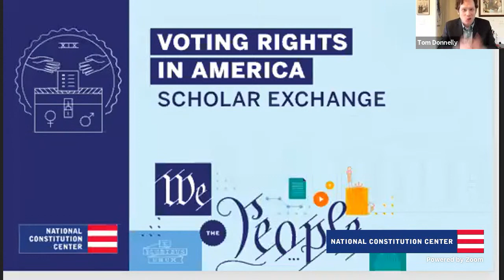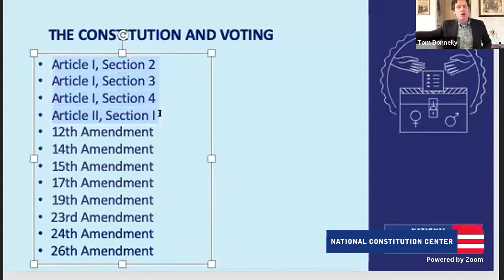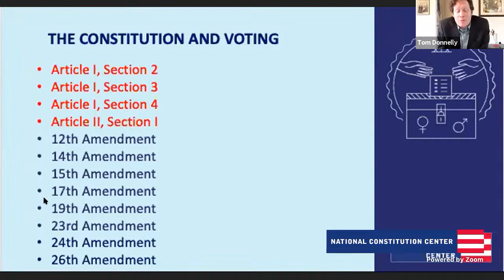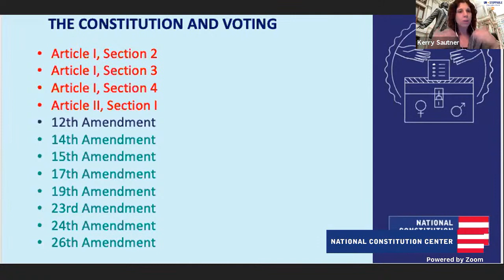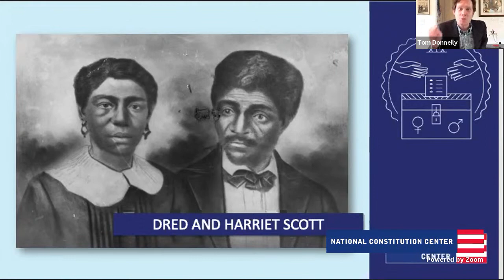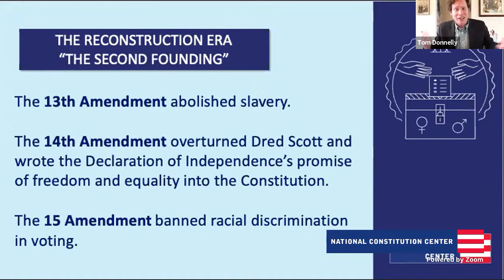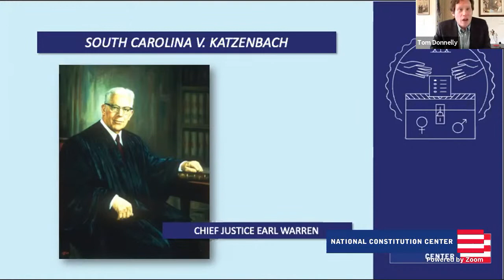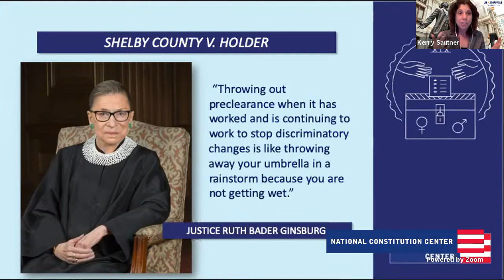Scholar Exchange: Voting Rights Amendments (Middle School Level)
In this civics video, Chief Learning Officer Kerry Sautner and Senior Fellow for Constitutional Studies Thomas Donnelly explore the history of voting rights in America. Where does the U.S. Constitution protect the right to vote? What role did the constitutional amendment process play in shaping voting rights? What has the U.S. Supreme Court said about the right to vote over time?